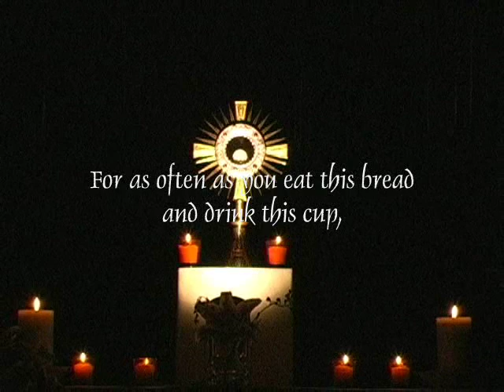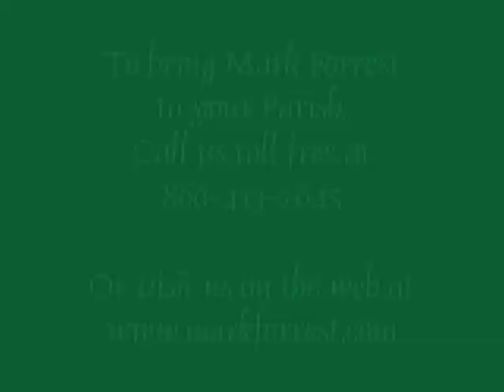Mark Forrest.wmv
Irish Tenor, Mark Forrest performa a Moment in Time.